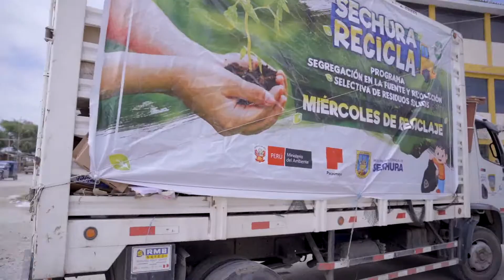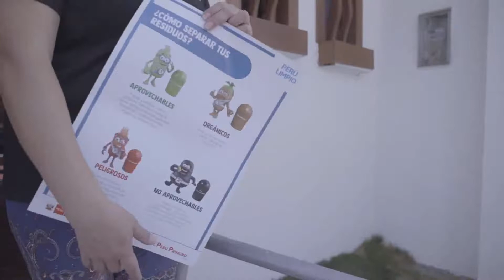EL CARRO RECICLADOR - SECHURA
Tema musical compuesto por el ingeniero Wilfredo Chulle Llenque, jefe de la Unidad de Residuos Sólidos de la Municipalidad Provincial de Sechura.

¡Cuida el ambiente!